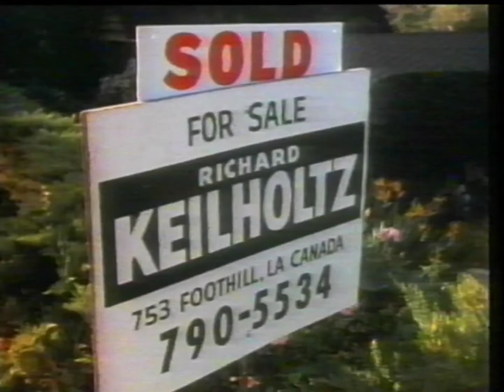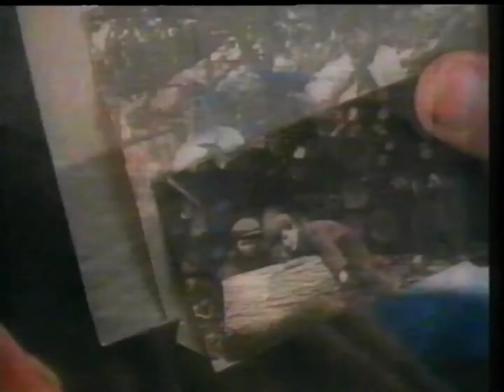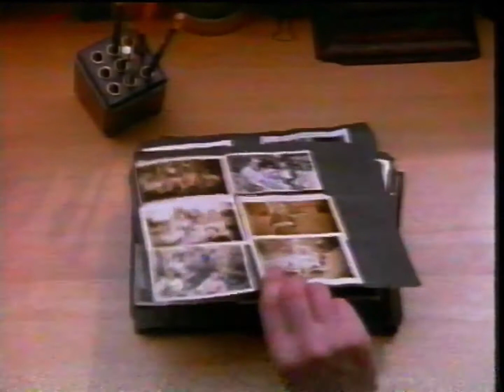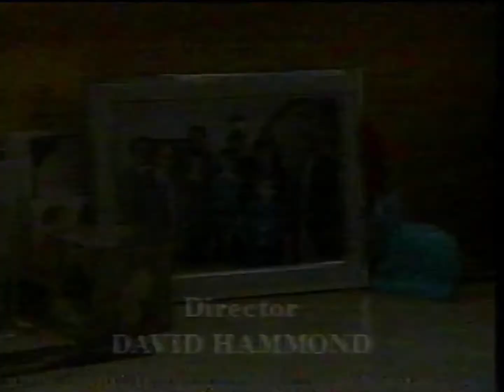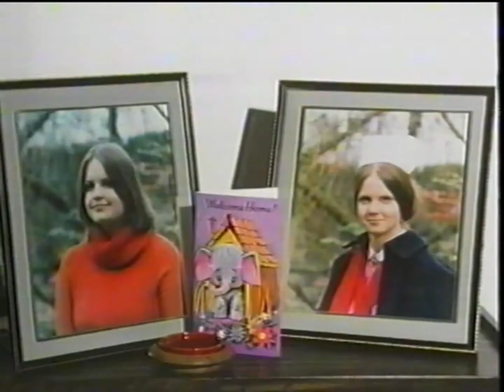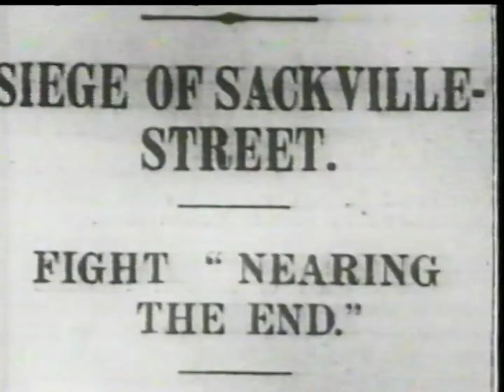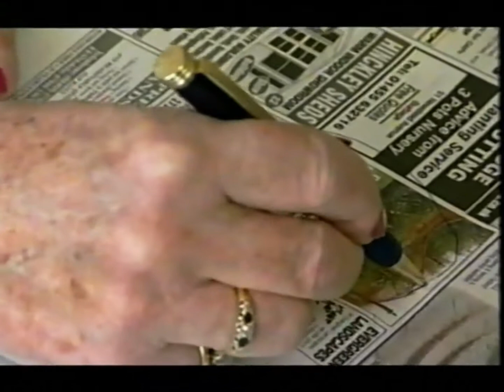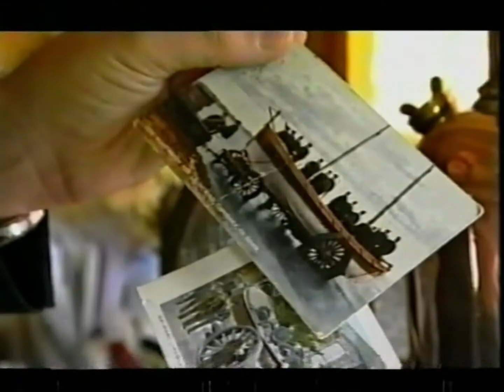Over 2 hours of Random Bits & Clips from British & Irish Television from 90s and 2000s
Collection of random bits from shows and documentaries and even some commercials that were clipped, incomplete, or poor footage quality